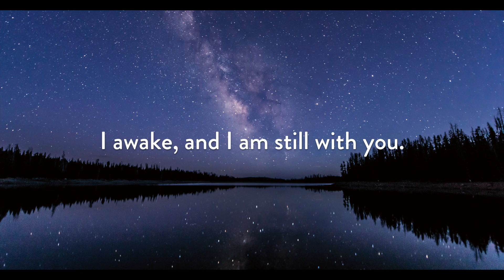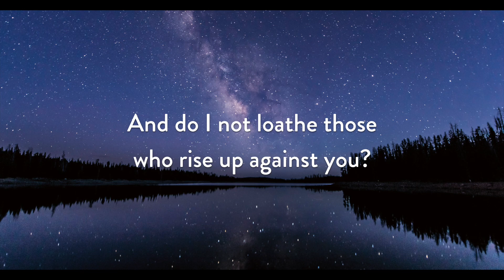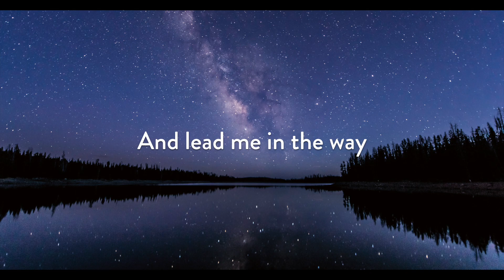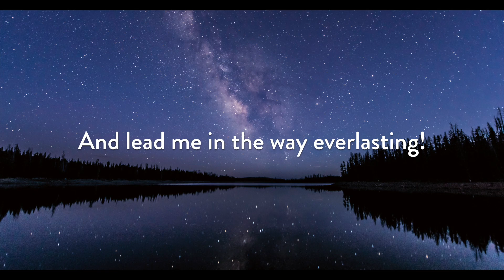The Corner Room - "Psalm 139:17-24" (Lyric Video)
How precious to me are your thoughts, O God!
How vast is the sum of them!
If I would count them, they are more than the sand.
I awake, and I am still with you.

Oh that you would slay the wicked, O God!
O men of blood, depart from me!
They speak against you with malicious intent;
Your enemies take your name in vain.

Do I not hate those who hate you, O Lord?
And do I not loathe those who rise up against you?
I hate them with complete hatred;
I count them my enemies.

Try me and know my thoughts!
And see if there be any grievous way in me,